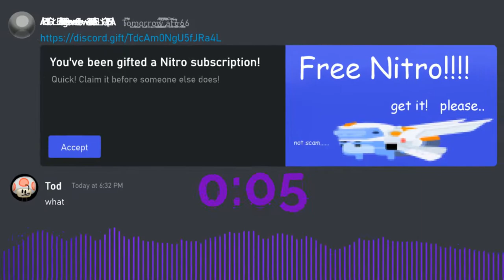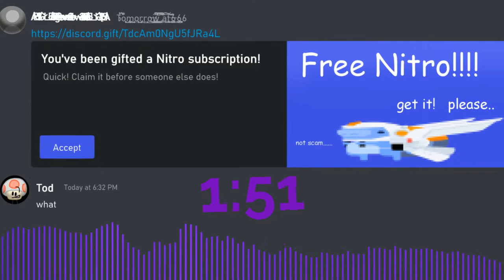Head-to-Head - Vs CrazyMac OST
Freeplay song, origin story

OST Art by @ActuallyMaddix
Mod by @ActuallyMaddix